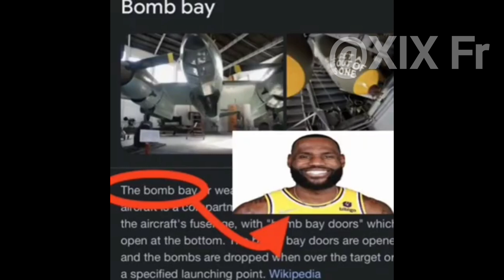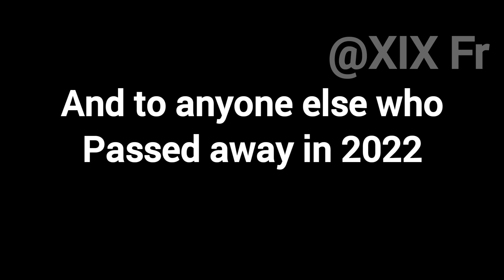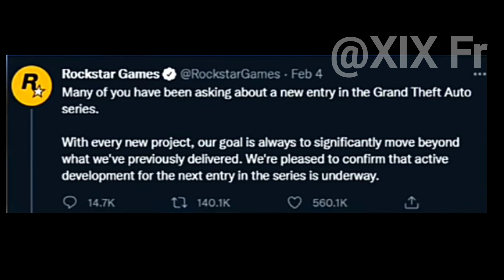2022 Rewind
2022 was wild.